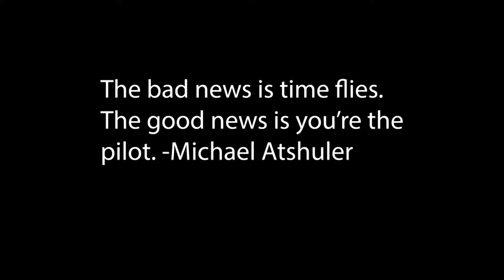GM97: Announcements for February 7